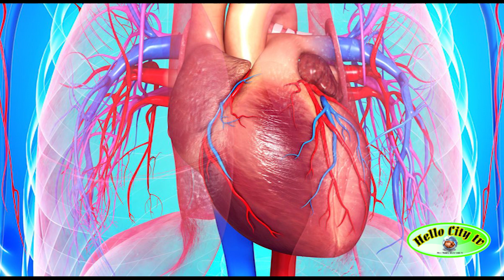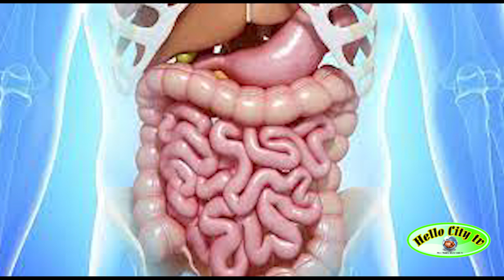ஆளி விதையை பாலில் கலந்து குடிச்சா... உங்களுக்கு என்ன நடக்கும் தெரியுமா? | Flax Seed Mixed Milk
ஆளி விதையை பாலில் கலந்து குடிச்சா... உங்களுக்கு என்ன நடக்கும் தெரியுமாFlaxSeedMixedMilk